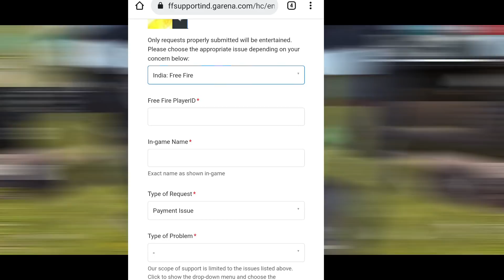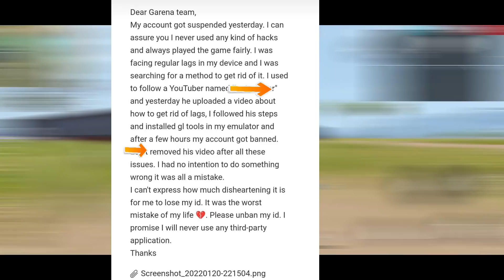Free Fire ID Unban Solution | how to unban free fire id? | Garena Free Fire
THIS VIDEO WAS MADE TO SHARE SOME INFORMATION ABOUT GARENA FREE FIRE  GAME, WE NOT PROMOTING ANY ILLEGAL THING IF YOU STILL HAVE ANY OBJECTION OR ANY COPYRIGHT ISSUE LET ME KNOW WILL TAKE DOWN VIDEO WITHIN 24 HOURS.

id unban free fire 2022
free fire id unban
freefire id suspended problem solution
how to unban ff suspended account
id unban free fire today
unban free fire account 2022,ff id unban
id unban free fire
free fire id unban 2022,free fire unban id
unban free fire account
freefire id unban
how to unban free fire suspended account 2022